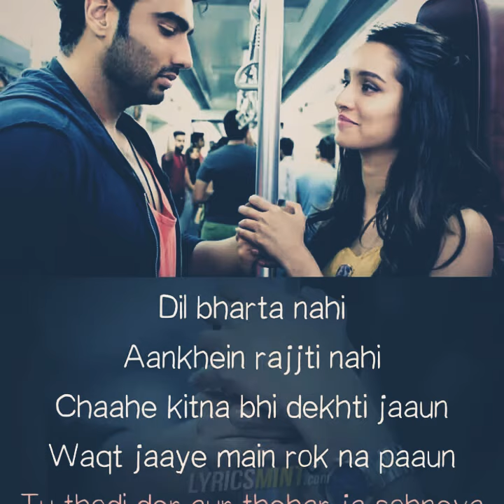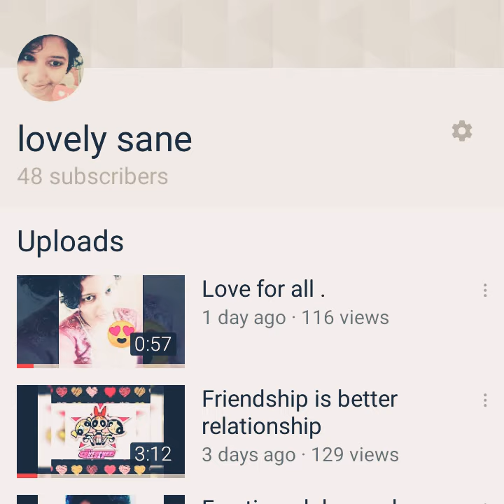Sathya serial bgm song singer sung thodi der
Just a try while traveling...